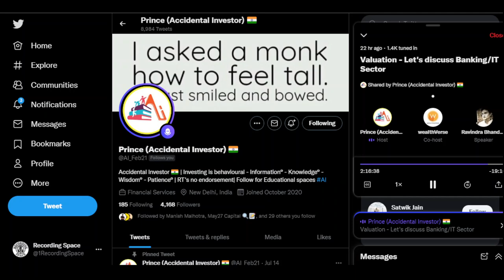Valuation - Let's discuss Banking/IT Sector